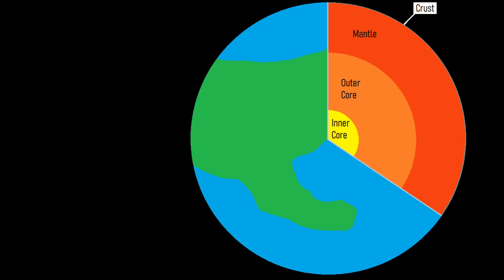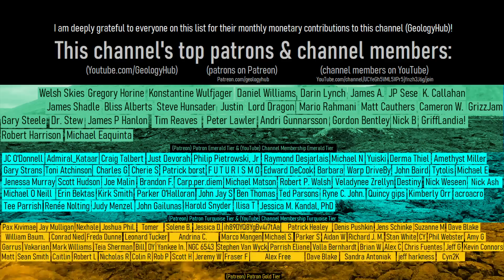The Impact Crater in Alaska; Sithylemenkat Lake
Approximately 40,000 years ago, a large asteroid impact occurred in Alaska. This event scattered fragments of platinum rich rock across wide swaths of terrain with then became buried in sediments in woolly mammoth and bison skulls. The possible origin of this event is Sithylemenkat Lake.

Note: The information in this video's description on an impact event occurring in Alaska (other than the age which is estimated by GeologyHub, and is placed in the 11,000-46,000 year old figure mentioned in the paper about to be referenced) was sourced from a paper by Hagstrum, J.T., Firestone, R.B., West, A. et al. Impact-related microspherules in Late Pleistocene Alaskan and Yukon “muck” deposits signify recurrent episodes of catastrophic emplacement. Sci Rep 7, 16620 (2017). The paper does not suggest an impact source, as this source is hypothesized by GeologyHub to be Sithylemenkat Lake who also estimates its age.

A list of Creative Commons licenses and other licenses (such as content being marked as "public domain" by a specific government as an example) used for specific content (such as image/images, video/videos, sound/sounds, data/information, or a smaller image or images within a larger diagram or diagrams within the video where the video as a whole does not entirely fall under the same license (content falling under one or more of these licenses is typically labeled on screen in the lower right corner (and occasionally in the lower left corner) or in the video's description with a timestamp)) in this video:

Sources/Citations:
[1] Hagstrum, J.T., Firestone, R.B., West, A. et al. Impact-related microspherules in Late Pleistocene Alaskan and Yukon “muck” deposits signify recurrent episodes of catastrophic emplacement. Sci Rep 7, 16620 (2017).

Estimates on asteroid diameter, velocity, tnt energy equivalent, and effects from the impact in this video were sourced using data which was used with permission.